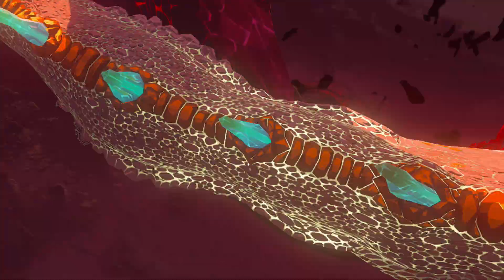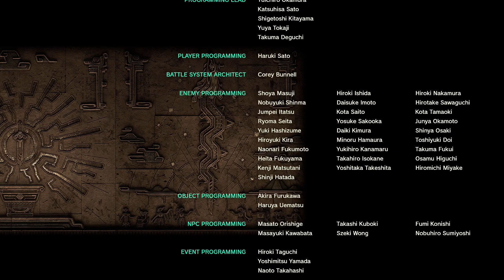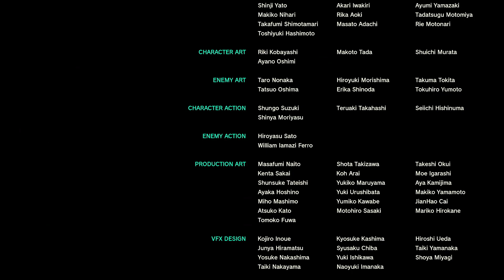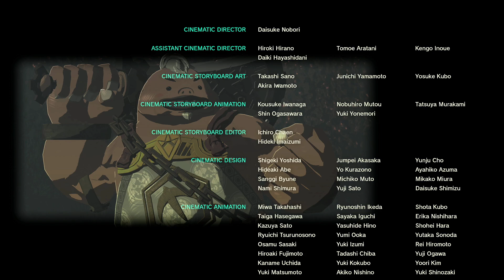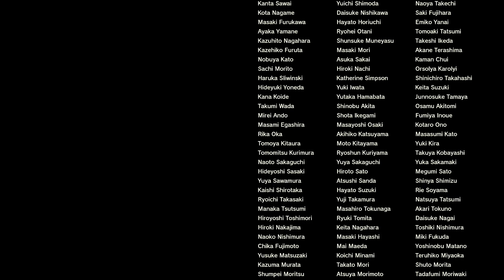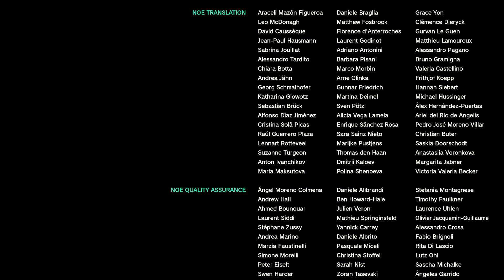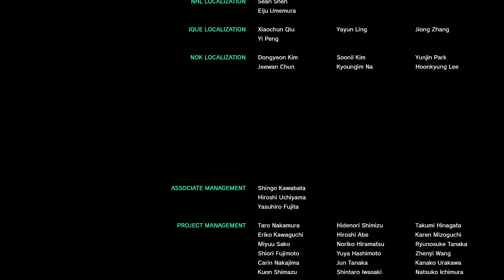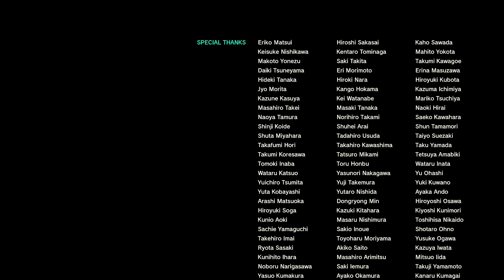TLOZ: Tears Of The Kingdom Finale - Light Versus Dark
The Final Battle, Will Light Prevail?